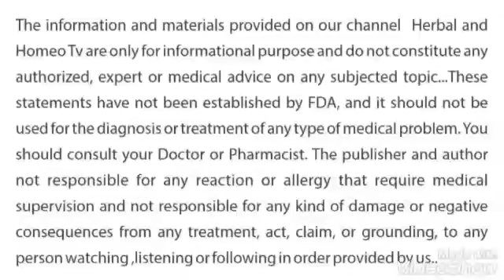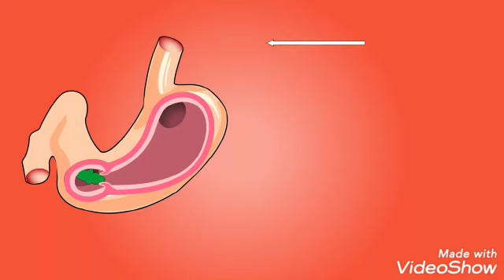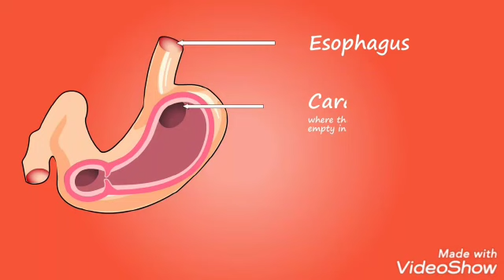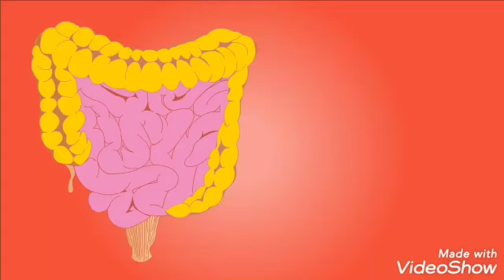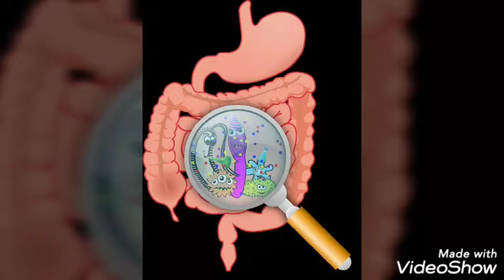Bloating .اپھارہ ۔پیٹ کا پھول جانا//انتوں کی سوزش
پیٹ کا پھول جانا یعنی اپھارا
کے متعلق معلومات اسکی وجوہات
اور علاج بےضرر جڑی بوٹیوں سے ممکن ھے
تفیصیل کے لیے جانیے